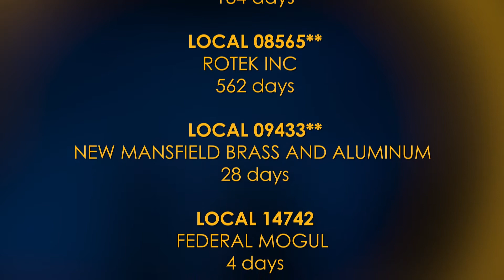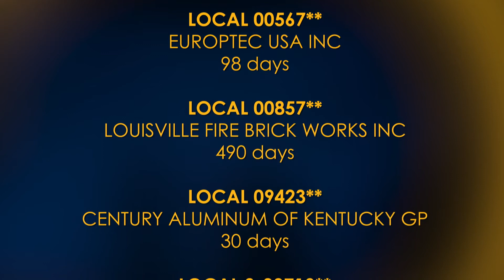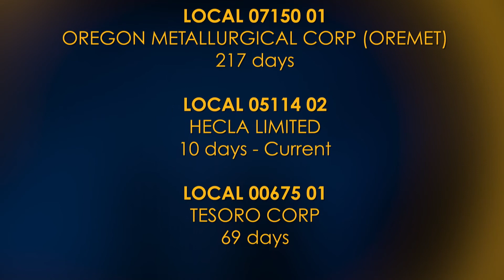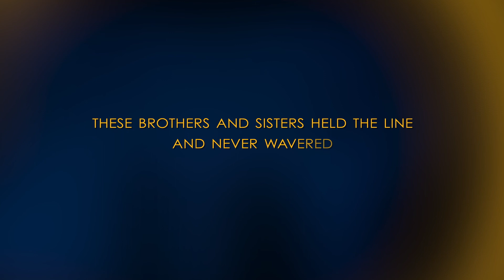Strike and Lockout Recognition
Collective bargaining is the core of what we do: banding together to fight for improvements at work and for fairness in our contracts. This video includes the names of local unions who have endured strikes or lockouts over the last three years.